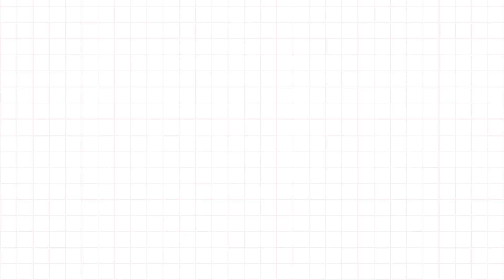เค้กวันเกิดเจ้าหญิง นางเงือก | เซอร์ไพรส์วันเกิดลูกสาว | น้าโอ พี่อุ๊กอิ๊ก | first click